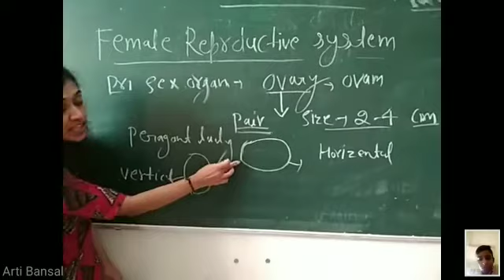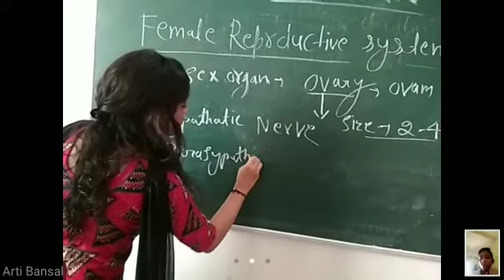FEMALE REPRODUCTION SYSTEM PRESENTED BY MISS AARTI BANSAL OF ASHA DEVI INTERNATIONAL SCHOOL,RAJGARH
MISS AARTI BANSAL
CLASS=12TH BIO
ASHA DEVI INTERNATIONAL SCHOOL
RAJGARH
CHURU
RAJASTHAN